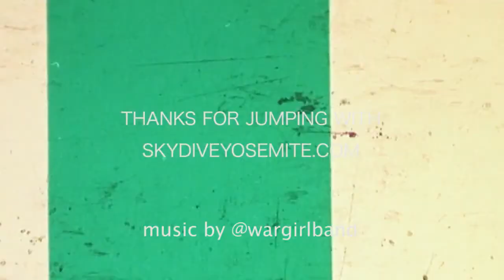Debi goes jumping from 12,000ft at Skydive Yosemite!